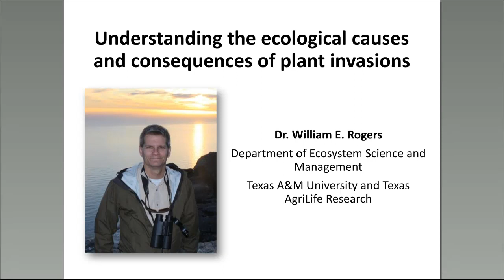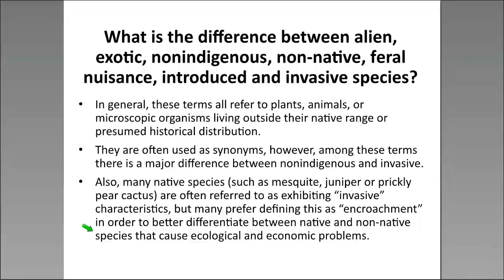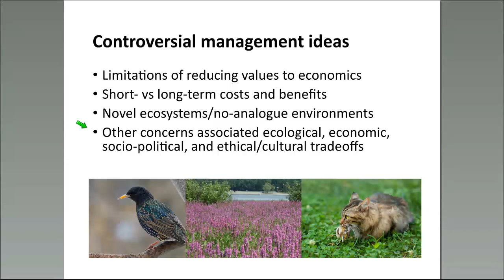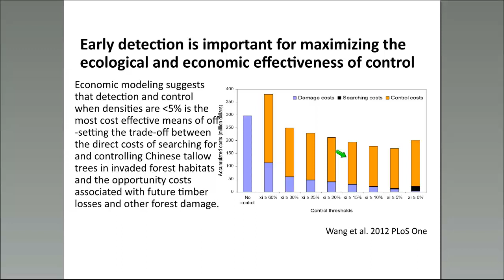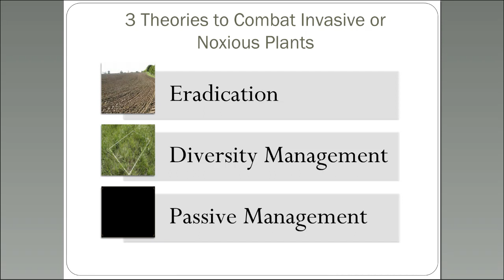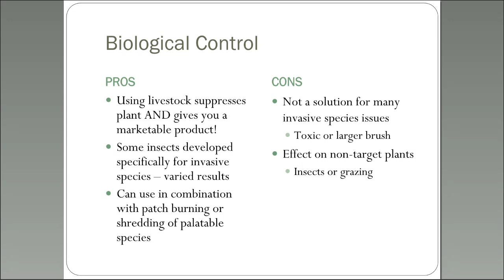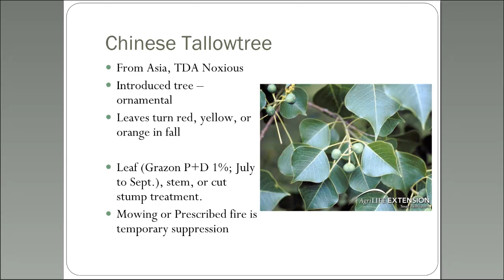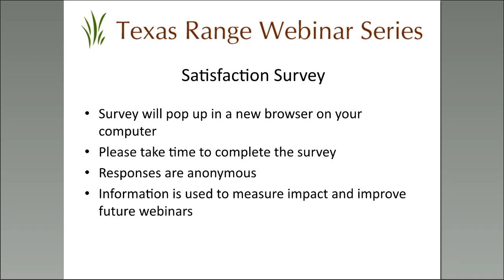Understanding the Ecological Causes and Consequences of Plant Invasions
Presented by Dr. Bill Roger and Dr. Megan Clayton on September 7, 2017.

Continuing Education Units credit from Texas Department of Agriculture are available for live sessions only.

This webinar will cover information on the basic ecology of invasive plant species and conclude with practical control methods.